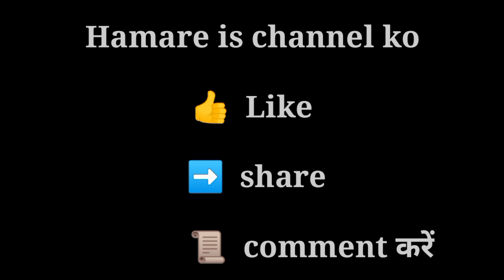1st semi final match(fully Pawer full match) बड़ा सिमड़ा VS केंदुआ ललमटिया# 1/2अक्टूबर 2022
38th गांधी जयंती फुटबॉल प्रतियोगिता 2022-23
         बड़ा सिमरा ललमटिया गोड्डा झारखंड

               1st semi final match
Bara simra Lalmatiya VS kendua Lalmatiya

16 टीमों ने भाग लिया सभी टीमों ने दर्शकों का दिलजीता
             फुटबॉल मैच में हार जीत होती रहेगी
                      हार हुई तो सीख मिलेगी

              HAMARE IS  CHANNEL KO

                             📜  comment अवश्य करें

                  Santhal Chirgal Vlogs

                         Ramji murmu
                          🙏JOHAR

Football video link ⤵️